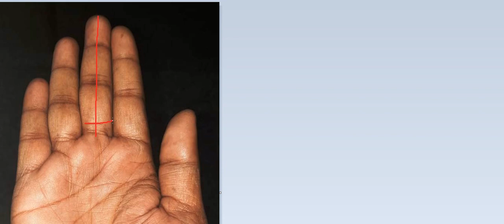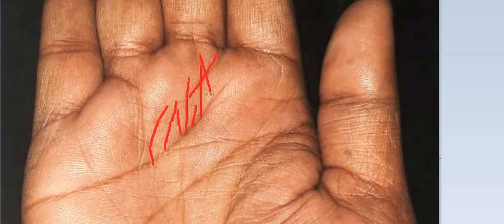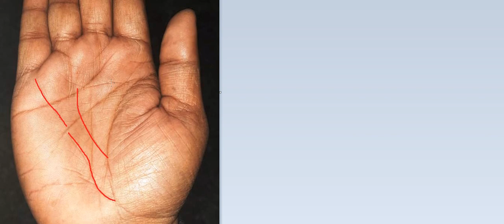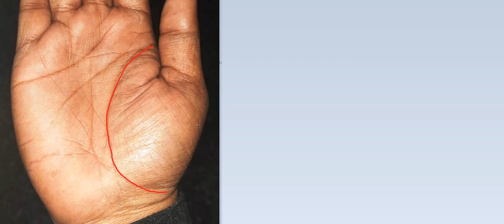संतान को luxirious life देता है ऐसा हाथ